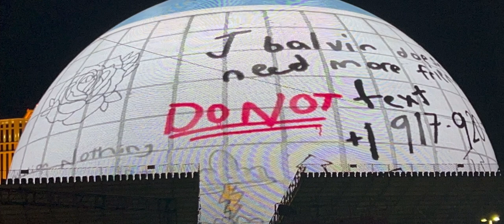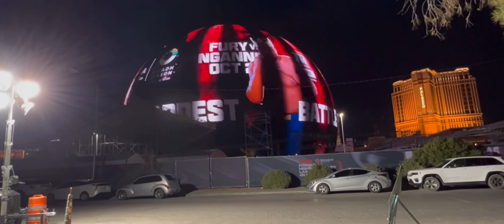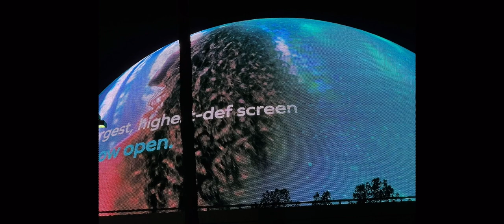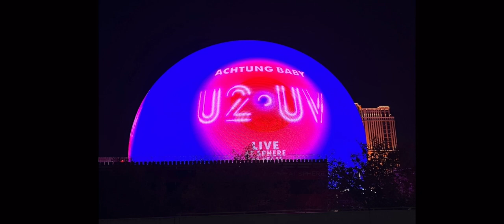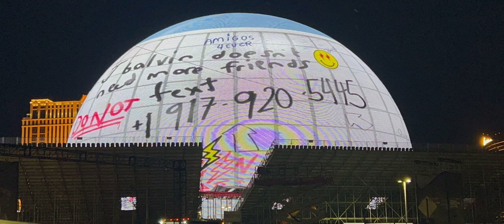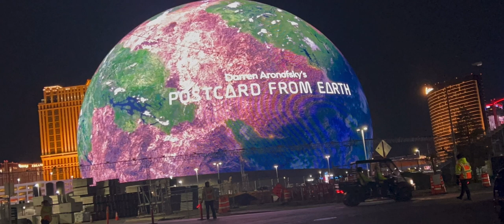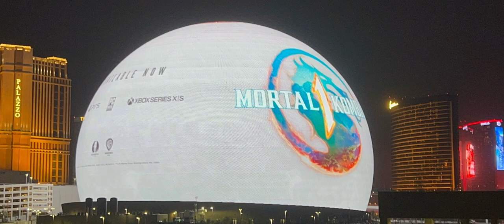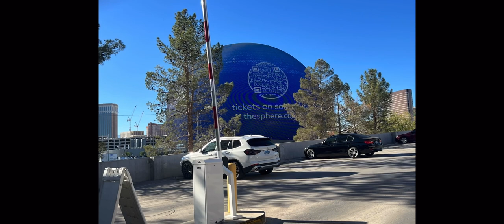Sphere at Las Vegas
MSG sphere